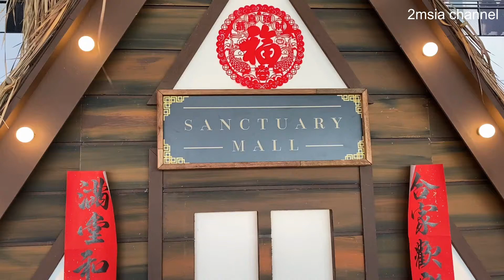Eco Sanctuary Mall CNY 2020 Decoration Eco World Mall